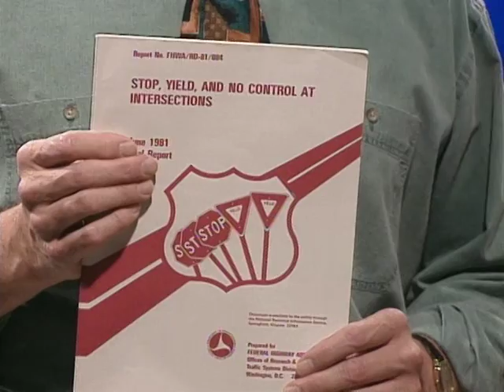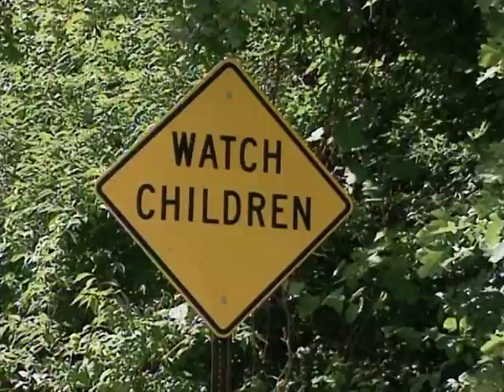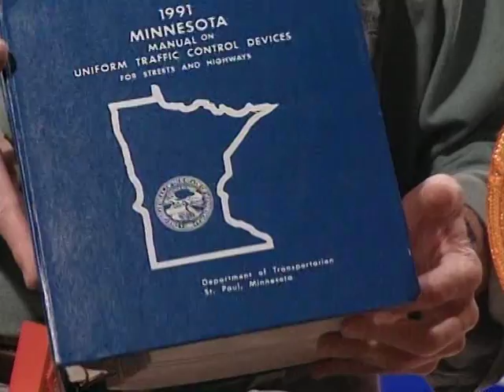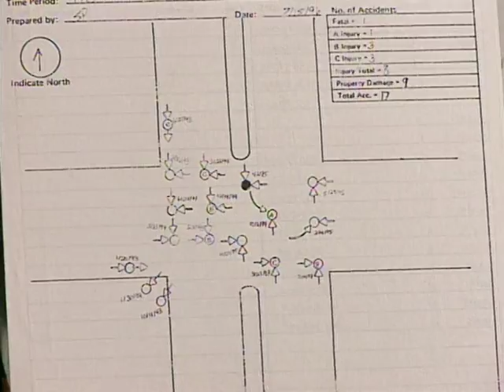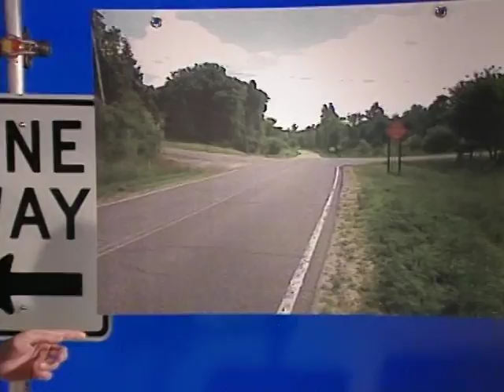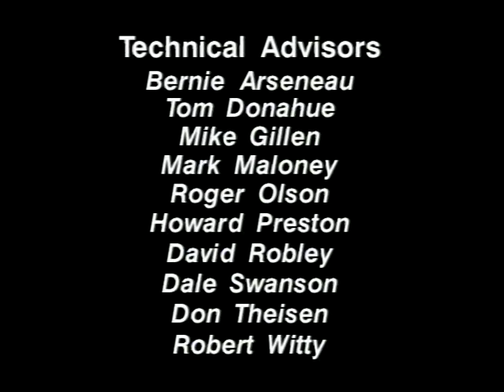Traffic Control: What Works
Produced by the Minnesota Local Road Research Board.

ID No.: VT389
Length: 12:24
Date produced: September 1996